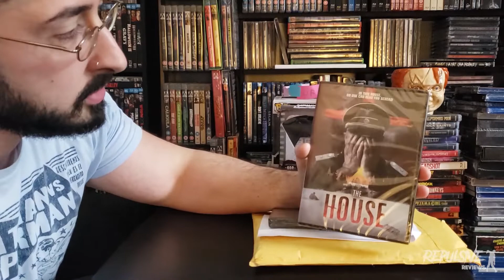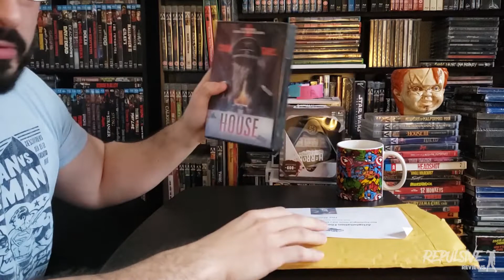Horror Movie Haul and Unboxing: 2-24-19 | Arrow Video, Vinegar Syndrome, etc.